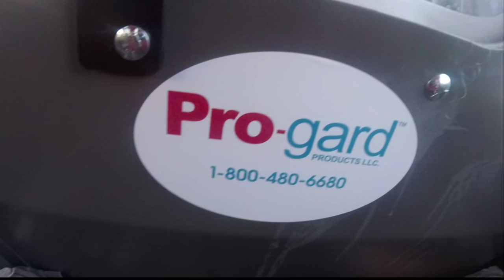Todd Bullis gets Arrested, abused and then let go, bad cop. Everything cought on gopro.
This is my gopro video of my false arrest and because they did not like my free speech in public right away. University of Texas Dallas Police abused their power. Jesus Gonzalez is the arresting officer.